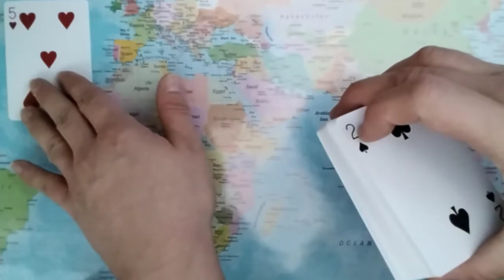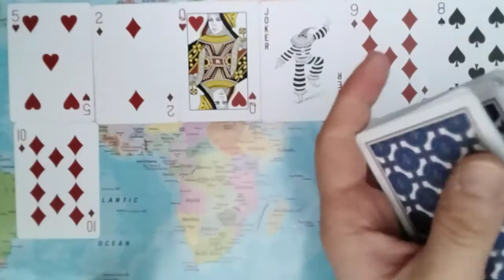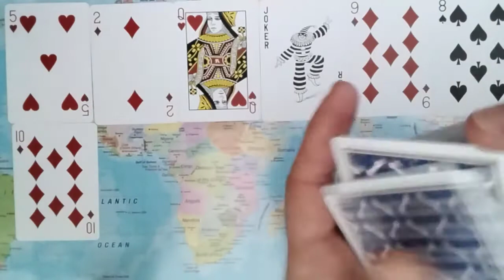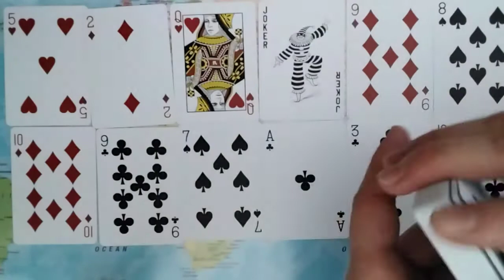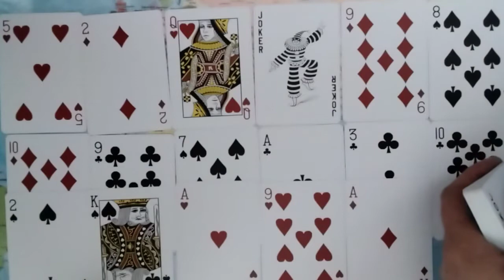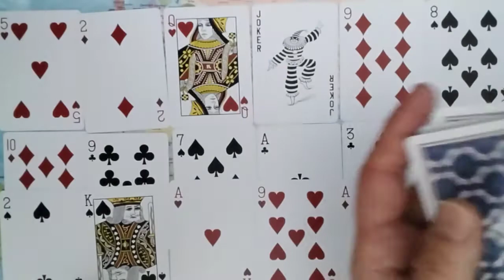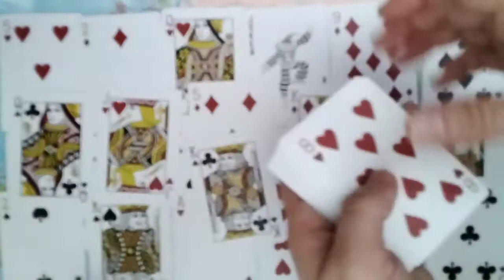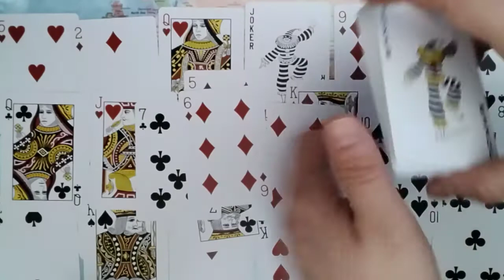CAPRICORN Someone Has Severe Trust Issues, But It Is Safe For Them To Love This Person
Capricorn January 31st To February 6th 2022 Tarot: This Is A Weekly Tarot Reading For Capricorn.